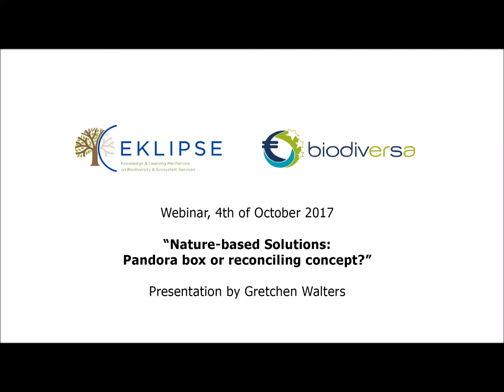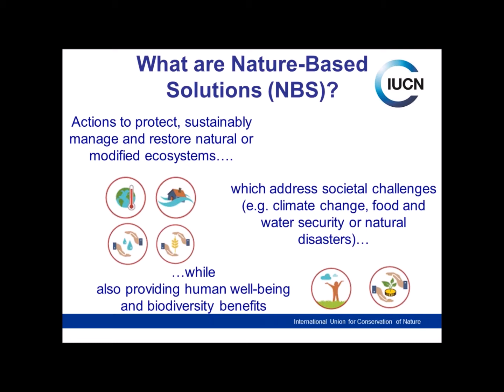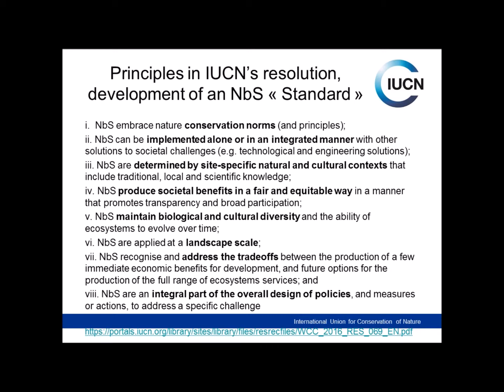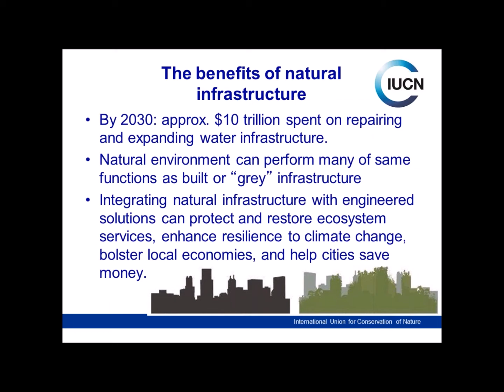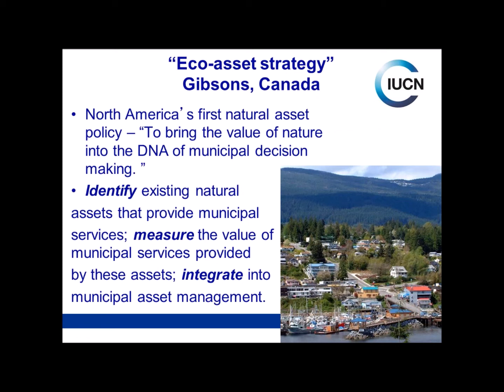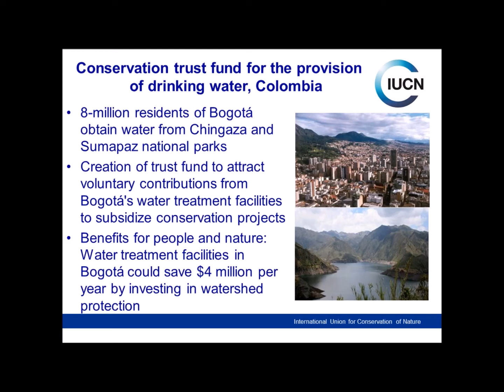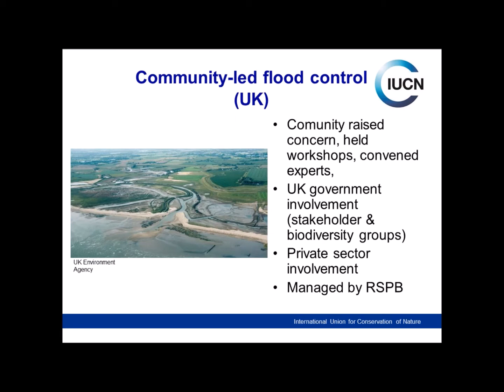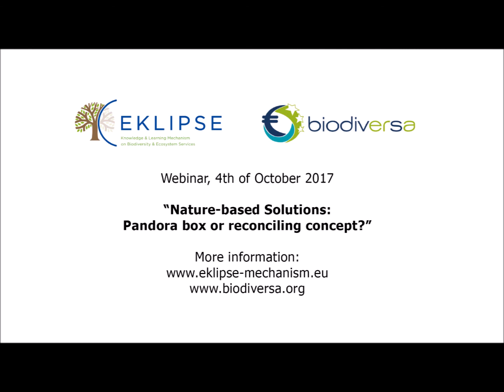Nature based Solutions: case studies - Gretchen Walters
EKLIPSE - BiodivERsA Webinar, 4th of October 2017

“Nature-based Solutions:
Pandora box or reconciling concept?”